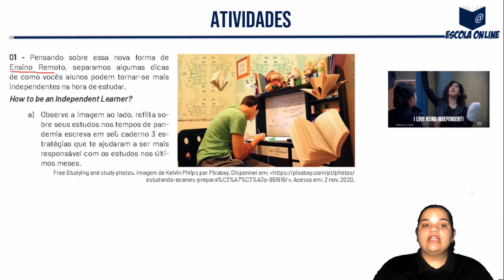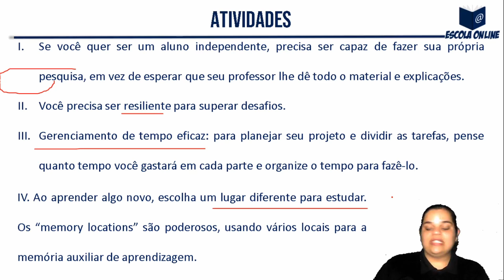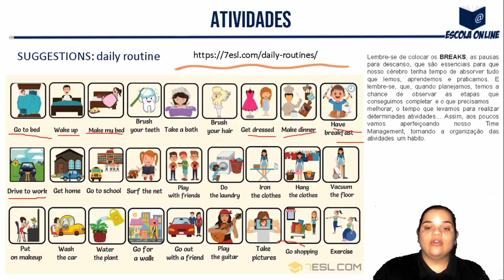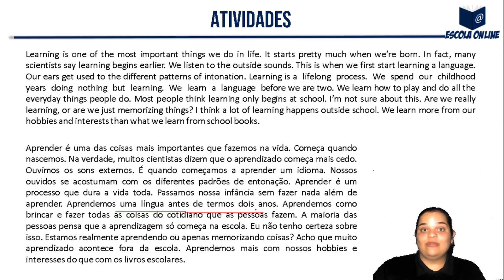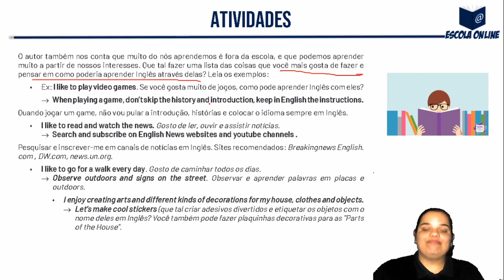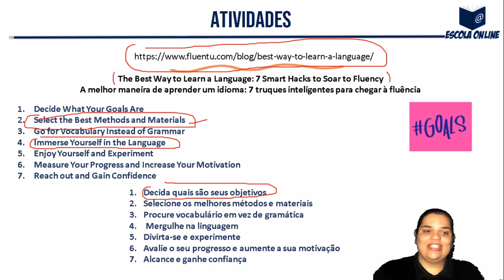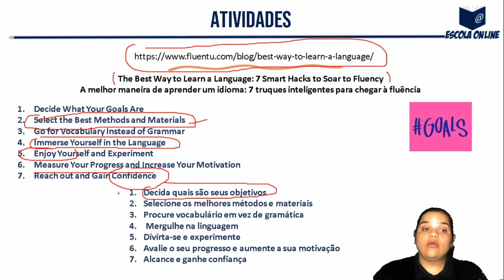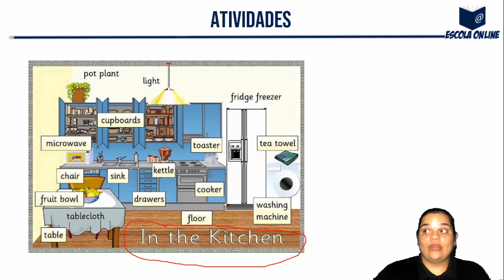PET FINAL AVALIATIVO SEE/MG | 2º ano EM | Inglês | Profª. Thais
Olá! Neste vídeo encontra-se orientações a respeito do PET FINAL AVALIATIVO de Inglês do 2º ano do Ensino Médio Regular.